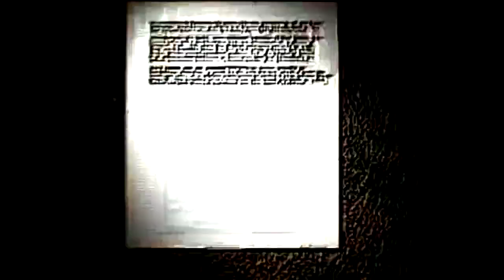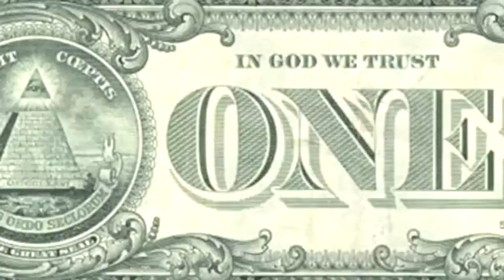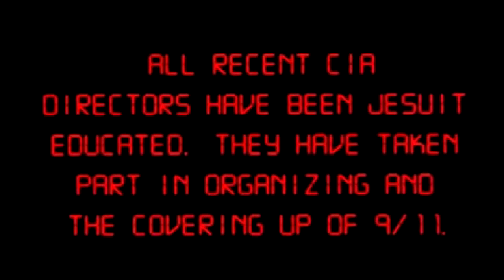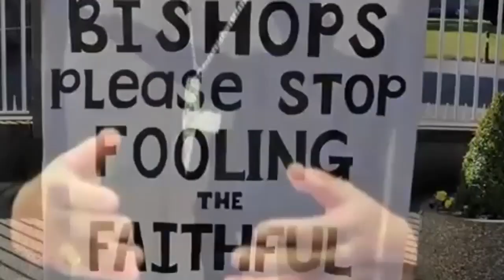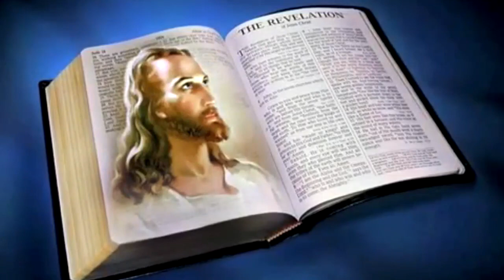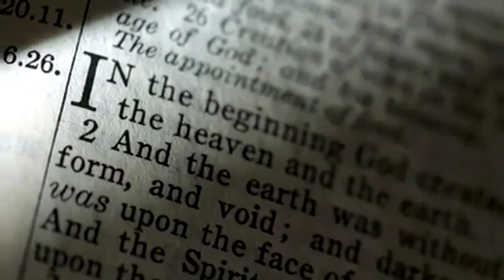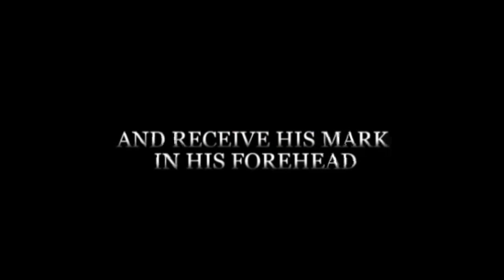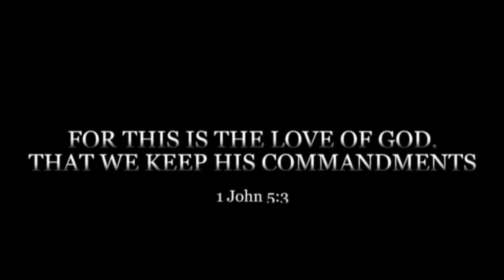Babylon The Great and Globalism (New World Order)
Babylon the Great and Globalism exposes the threat to liberty of all freedom made when an apostate power supplants the word of God for the traditions of men. The Messiah spoke out against the false leaders of his day and we as his followers must do the same.

VATIS' means 'DIVINER' in Latin
'CAN' means 'SERPENT' in Latin

On the Vatican crest is a serpent-dragon with wings. See link:

Vaticanus then is a combination of Vatic + anus which mean "the prophetic hill or mountain", which can be rephrased as the hill or mountain of prophecy. On the back of their coins is the inscription: "CITTÁ DEL VATICANO", which means City of Prophecy.

A woman arrayed in purple and scarlet, with a golden cup in her hand, sits on a scarlet beast
1 And there came one of the seven angels which had the seven vials, and talked with me, saying unto me, Come hither; I will shew unto thee the judgment of the great whore that sitteth upon many waters: 2 With whom the kings of the earth have committed fornication, and the inhabitants of the earth have been made drunk with the wine of her fornication. 3 So he carried me away in the spirit into the wilderness: and I saw a woman sit upon a scarlet coloured beast, full of names of blasphemy, having seven heads and ten horns. 4 And the woman was arrayed in purple and scarlet colour, and decked with gold and precious stones and pearls, having a golden cup in her hand full of abominations and filthiness of her fornication: 5 And upon her forehead was a name written, MYSTERY, BABYLON THE GREAT, THE MOTHER OF HARLOTS AND ABOMINATIONS OF THE EARTH. 6 And I saw the woman drunken with the blood of the saints, and with the blood of the martyrs of Jesus: and when I saw her, I wondered with great admiration.

7 And the angel said unto me, Wherefore didst thou marvel? I will tell thee the mystery of the woman, and of the beast that carrieth her, which hath the seven heads and ten horns. 8 The beast that thou sawest was, and is not; and shall ascend out of the bottomless pit, and go into perdition: and they that dwell on the earth shall wonder, whose names were not written in the book of life from the foundation of the world, when they behold the beast that was, and is not, and yet is. 9 And here is the mind which hath wisdom. The seven heads are seven mountains, on which the woman sitteth. 10 And there are seven kings: five are fallen, and one is, and the other is not yet come; and when he cometh, he must continue a short space. 11 And the beast that was, and is not, even he is the eighth, and is of the seven, and goeth into perdition. 12 And the ten horns which thou sawest are ten kings, which have received no kingdom as yet; but receive power as kings one hour with the beast. 13 These have one mind, and shall give their power and strength unto the beast.

14 These shall make war with the Lamb, and the Lamb shall overcome them: for he is Lord of lords, and King of kings: and they that are with him are called, and chosen, and faithful. 15 And he saith unto me, The waters which thou sawest, where the whore sitteth, are peoples, and multitudes, and nations, and tongues. 16 And the ten horns which thou sawest upon the beast, these shall hate the whore, and shall make her desolate and naked, and shall eat her flesh, and burn her with fire. 17 For God hath put in their hearts to fulfil his will, and to agree, and give their kingdom unto the beast, until the words of God shall be fulfilled. 18 And the woman which thou sawest is that great city, which reigneth over the kings of the earth.

Rev 17:1-18 (KJV)

FOR THOSE WITH EYES TO SEE AND EARS TO HEAR. LET HIM HEAR WHAT THE SPIRIT SPEAKETH UNTO THE CHURCH. FLEE FROM BABYLON, COME OUT OF HER MY PEOPLE THAT YOU BE NOT PARTAKERS OF HER SINS AND THAT HE RECEIVE NOT HER PLAGUES.